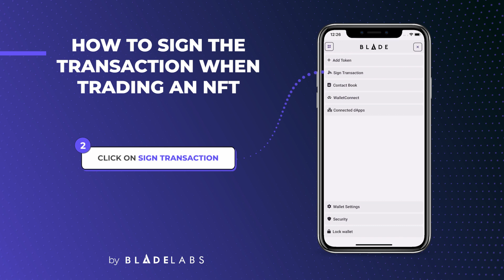Blade Wallet - How to sign the transaction when trading an NFT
BladeWallet – How to Video: Signing transactions when receiving NFTs.

In this video, we’ll show you step-by-step how to sign a transaction when receiving an NFT from the Blade Wallet app. This video is part of our how-to range designed to help users with step-by-step processes.

Blade Labs is a leading Unhosted Wallet-as-a-Service provider working with enterprises that seek to leverage this new technology. By building solutions such as Blade Wallet, and Blade Console (launching Q4 2023), the Blade Labs team is committed to providing users simple, seamless, and secure access to Web3 commerce, including single-button NFT purchasing with a credit card.

Unlock the power of Web3 with Blade Labs!